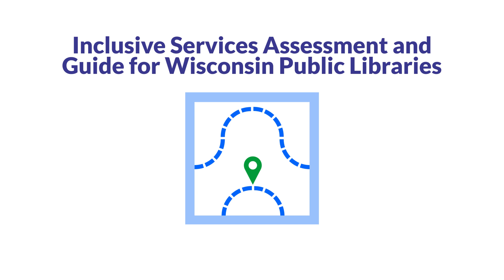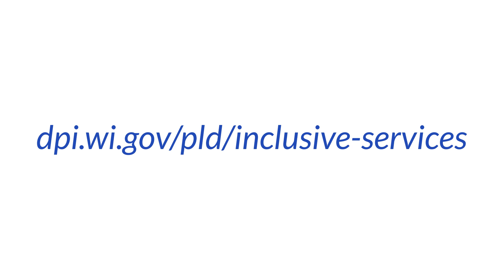Inclusive Services at Public Libraries